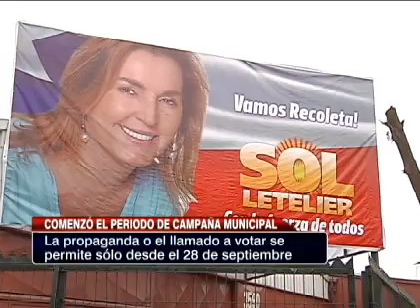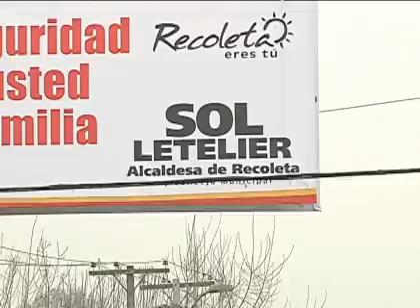La campaña electoral ya comenzó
Pese a que legalmente el "llamado a votar" se puede realizar desde el 28 de septiembre, ya es común ver en las calles propaganda de los diferentes candidatos. Revisa los detalles en la nota de CNN Chile.